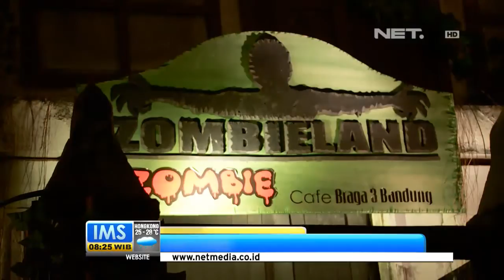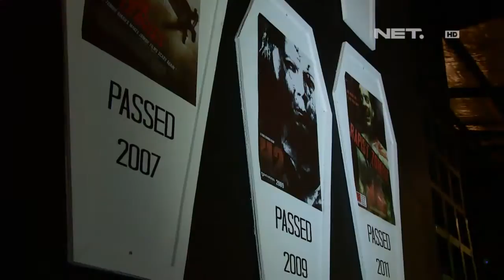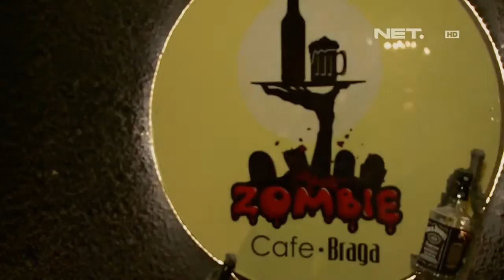IMS - Cafe Zombie di Bandung